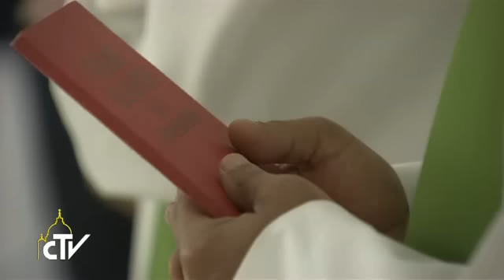Papa: la pace cresce con l’umiltà e la dolcezza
“Lo spirito del male semina guerre”; “gelosie, invidie, lotte, chiacchiere: sono cose che distruggono la pace” e allontanano l’unità. Nella messa celebrata a Santa Marta, Papa Francesco è tornato a parlare del “mistero della Chiesa”, “corpo di Cristo”. In un mondo senza dolcezza, dove troppo spesso ci si urla contro e si sparla di tutti, i cristiani sono chiamati a custodire “l’unità dello spirito”, diffondendo il vincolo della pace, che “cresce con l’umiltà, con il sopportarsi l’uno con l’altro, e con la magnanimità”.

“Primo: umiltà; secondo: dolcezza, con questo sopportarsi a vicenda; e terzo: magnanimità: cuore grande, cuore largo che ha capacità per tutti e non condanna, non si rimpiccolisce ne ...